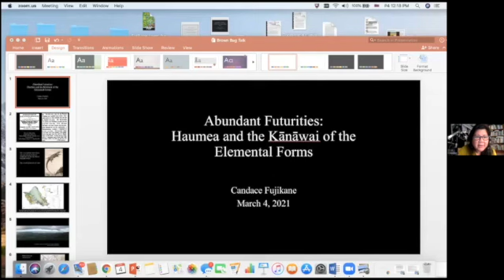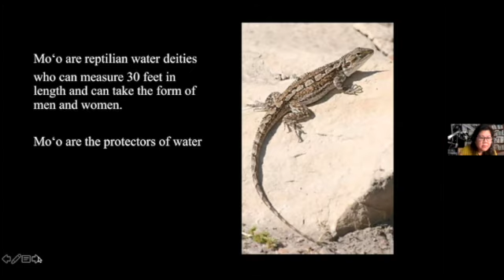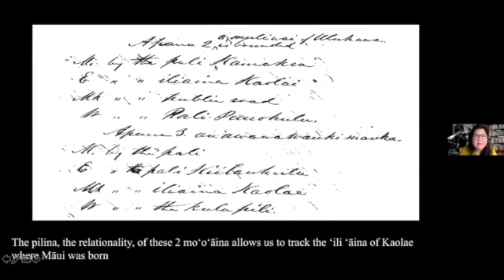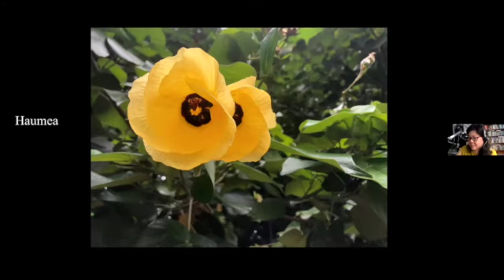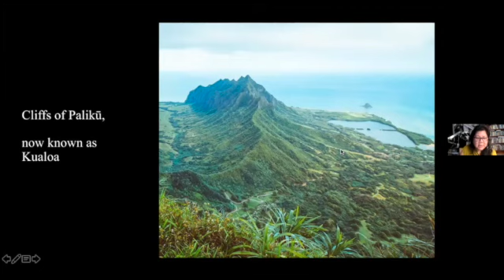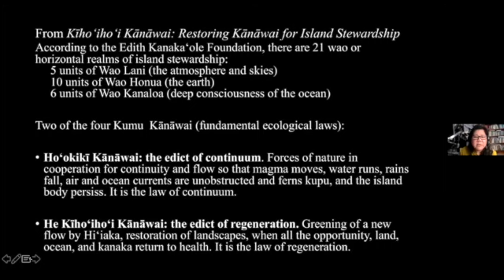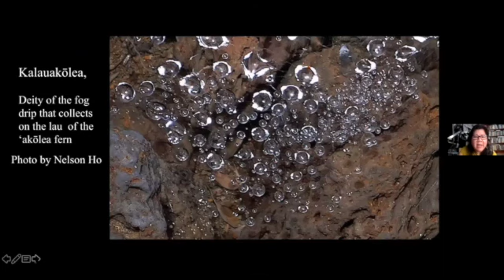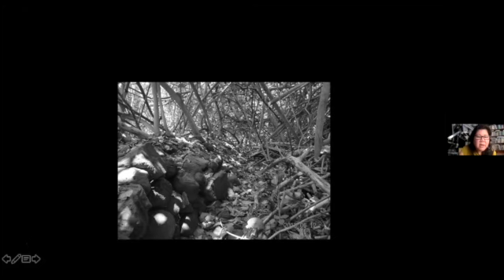“Abundant Futurities: Haumea and the Kānāwai of the Elemental Forms” with Candace Fujikane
Brown Bag Biography #772

“Abundant Futurities: Haumea and the Kānāwai of the Elemental Forms”
Candace Fujikane, English Professor, University of Hawaiʻi

Cosponsored by Hamilton Library and the Departments of Political Science and Ethnic Studies

Candace Fujikane is Professor of English at the University of Hawaiʻi. Her book Mapping Abundance for a Planetary Future: Kanaka Maoli and Critical Settler Cartographies in Hawaiʻi has just been released this month from Duke University Press.

"In my book, Mapping Abundance for a Planetary Future: Kanaka Maoli and Critical Settler Cartographies in Hawaiʻi, I argue that climate change is bringing about the demise of capitalist economies of scarcity, making way for Kanaka Maoli economies of abundance. Haumea is the akua who is the principle of regeneration, and in this talk I focus on the moʻolelo of nā kino lehulehu o Haumea (the multitudinous bodies of Haumea) as beautiful women armed with kukui nuts, packing the lands fronting Kualoa. Haumea also takes the form of a moʻo, and she is the multitudes of moʻo who protect the waterways of Kualoa. As hau, Haumea extends her yellow hau flowers along paths of water and the alo (face) stones of ancient loʻi kalo and loko iʻa who are now being awakened from their long sleep as mahiʻai (farmers) return to plant kalo and cultivate fish once again."